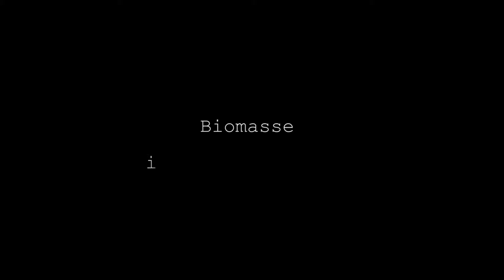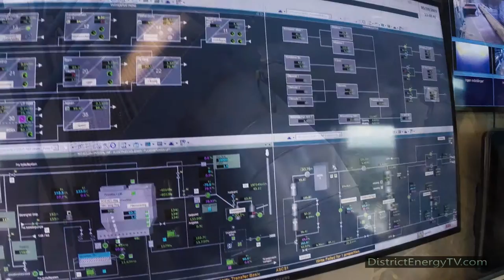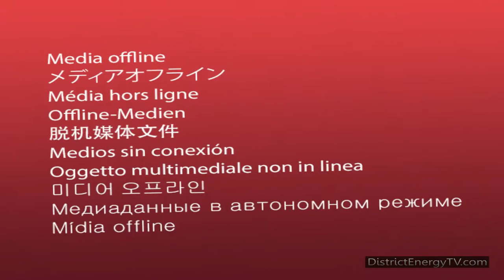Cowi Biomasse DK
Fjernvarme spiller en meget væsentlig rolle i bestræbelserne for at reducere udslippet af fossilt CO2 i Danmark. Mange former for overskudsvarme udnyttes, og dertil kommer vedvarende energi og biomasse. Den biomasse, der anvendes, er træ eller træpiller, der kommer fra bæredygtig skovdrift, halm fra landbruget samt restprodukter fra industrien.

COWI har mange års erfaring inden for termisk energiproduktion og distribution baseret på både fossile brændsler, affald og i stigende omfang biobrændsler. Erfaringen er opbygget gennem deltagelse i et stort antal fjernvarme- og kraftvarmeprojekter i ind- og udland.